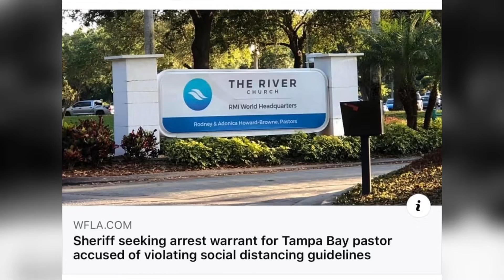Tampa megachurch pastor arrested after leading packed services despite 'safer-at-home' orders